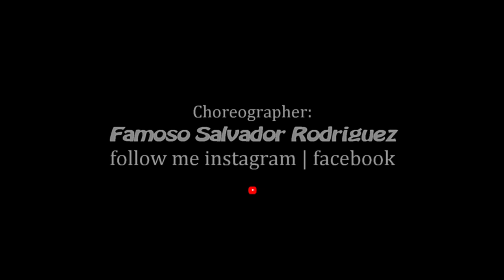Balli di Gruppo 2019 "Tacata" Max Pizzolante || Coreografia Famoso Salvador Rodriguez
Choreographer: Famoso Salvador Rodriguez.
Coreografia de Grupo. Sencilla, para todo el mundo. Baile de Grupo / Balli di Gruppo.

Los derechos de la música están reservados  a el Autor, no quiero infringir  los derechos de Copyright!